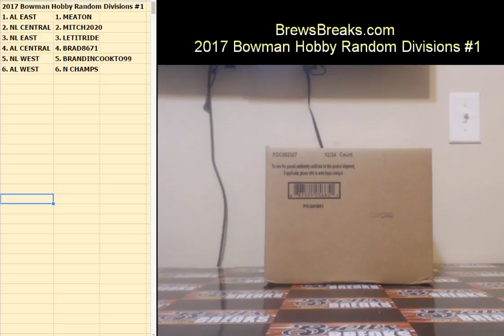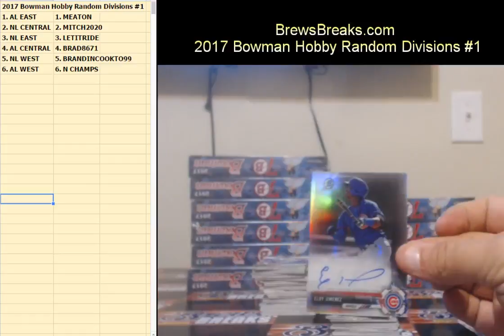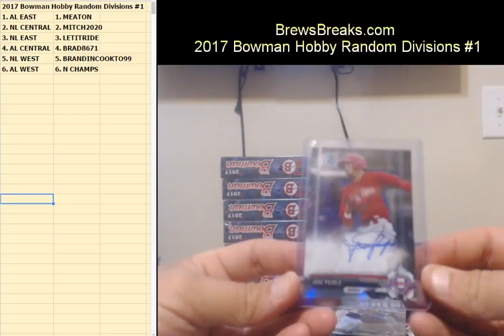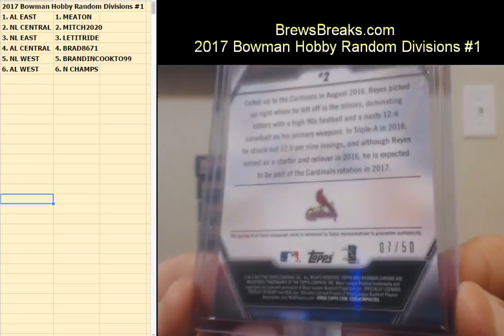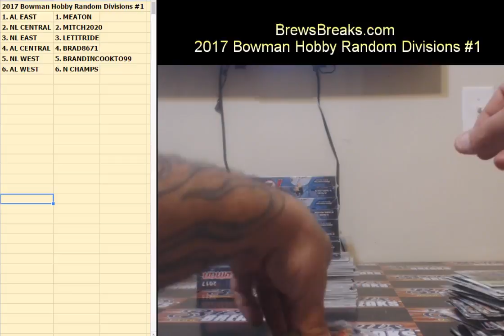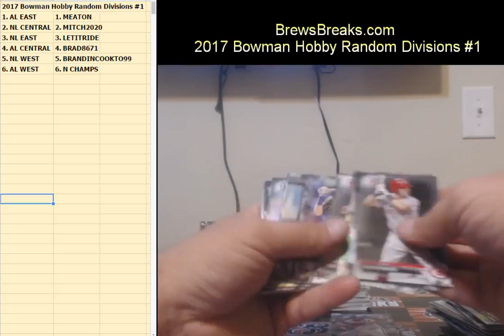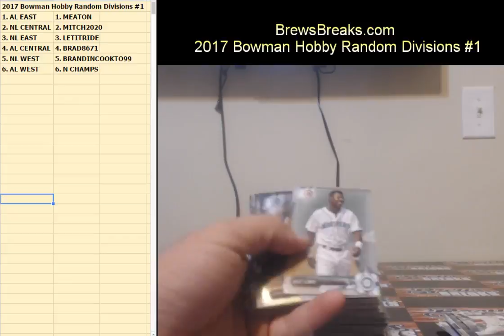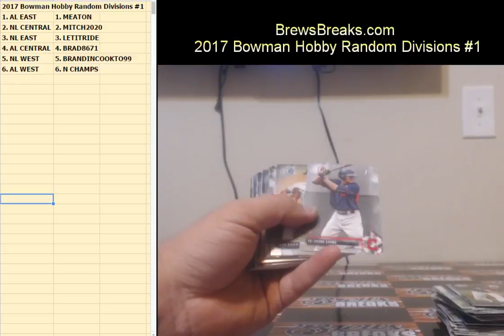2017 Bowman Baseball Hobby Random Divisions #1